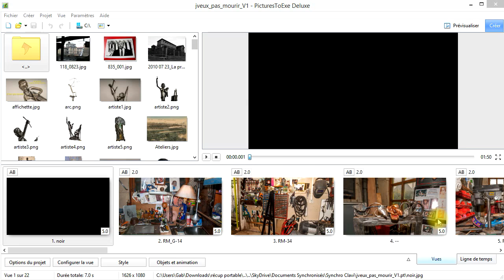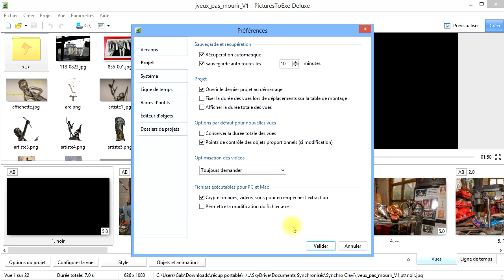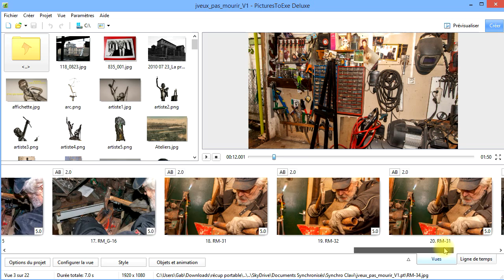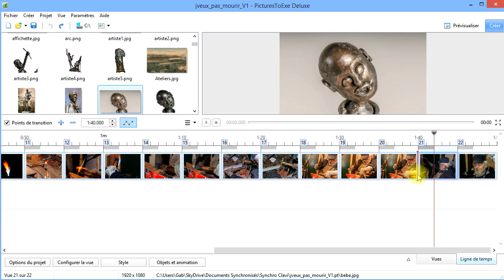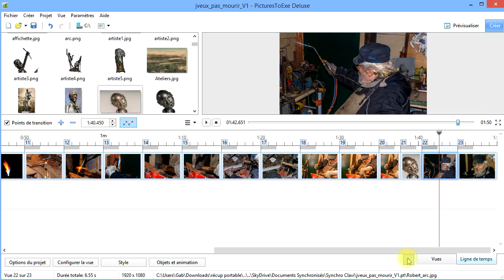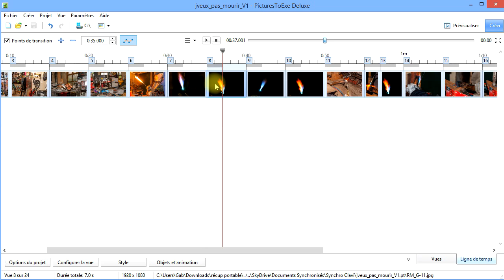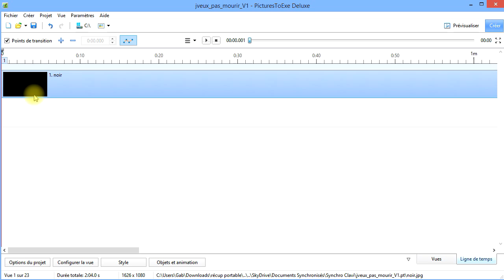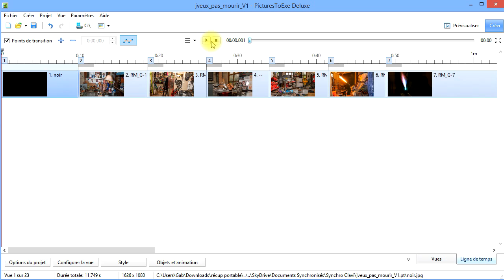PTE8 Chapitre2 Partie1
Suite de l'initiation à PTE 8 : La bande images, ajout, copier-coller, suppression d'une ou plusieurs images. Le travail en mode "ligne de temps", les points de transitions.